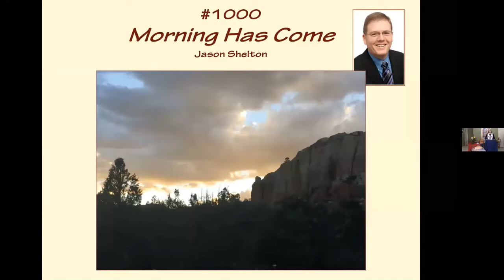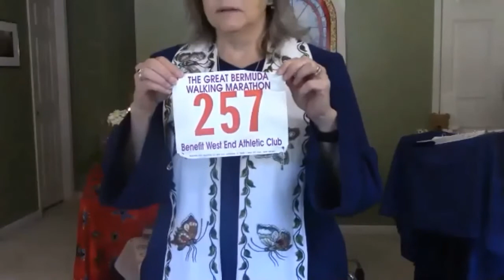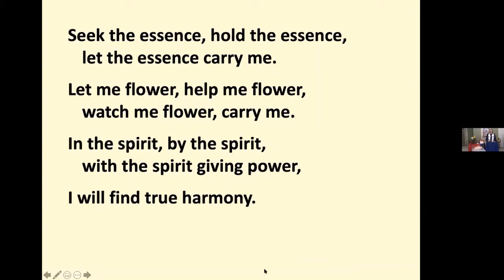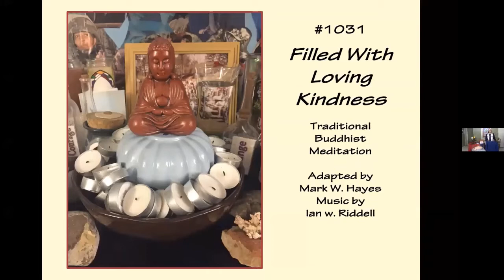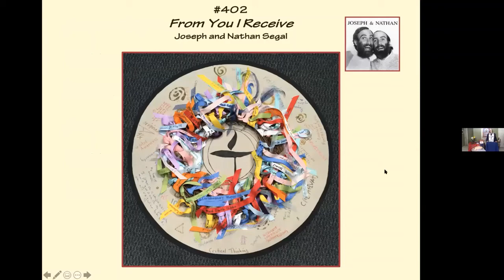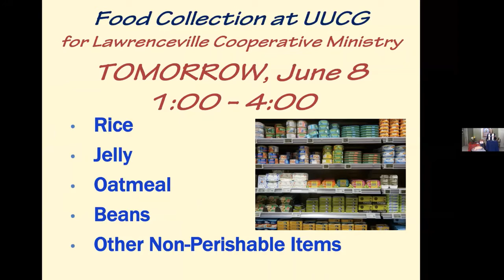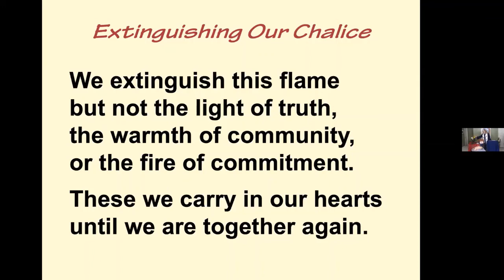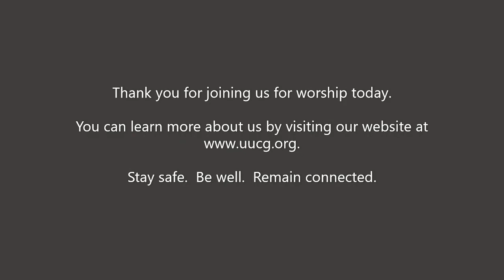UUCG Sunday Morning Worship 6/7/2020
The virtual June 7, 2020 Sunday Morning Worship Service of the Unitarian Universalist Congregation of Gwinnett, located in Lawrenceville, GA.

To learn more about our congregation, please visit us